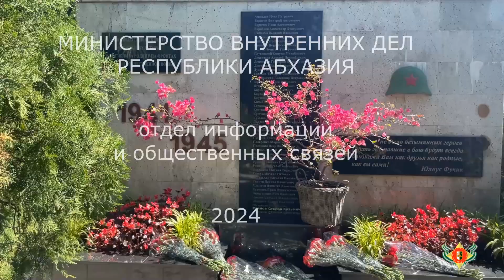Встреча делегаций МВД Абхазия и России